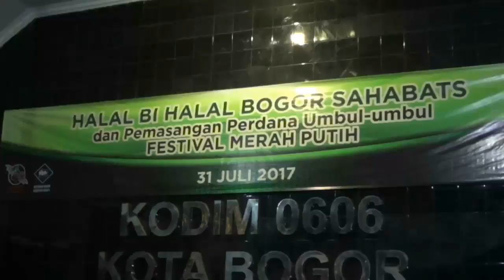MERAH PUTIH Kepung Bogor, Bobats Pasang 17.845 Bendera di Seluruh Penjuru Bogor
POJOKJABAR.com, BOGOR - Peringatan HUT RI di Bogor, Jawa Barat disemarakan dengan ornamen merah putih di seluruh penjuru Kota dan Kabupaten Bogor. Komunitas Bogor Sahabat (Bobats) memasang 17.845 bendera merah putih dan umbul-umbul  di seluruh jalanan protokol di Kota dan Kabupaten Bogor.

Menariknya gelaran setahun sekali ini dilakukan secara swadaya oleh warga Bogor yang tergabung dalam Komunitas Sahabat. (tim)